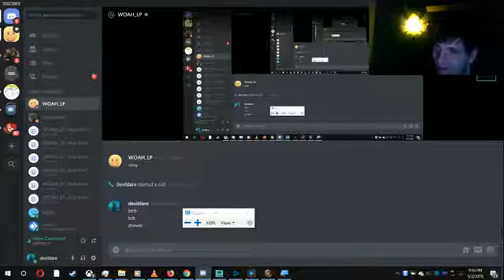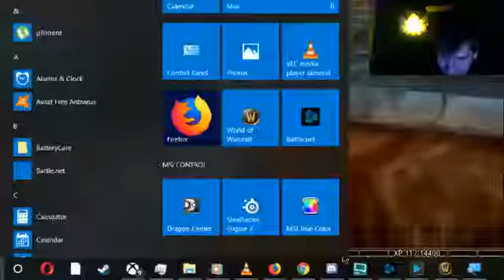WOW TV SERIES NEW EPISODE. CLONE COLLEGE SCHOOL OF THE CAPTURED STUDENTS PART 1 2019-2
part 1 of the 2nd video guys.